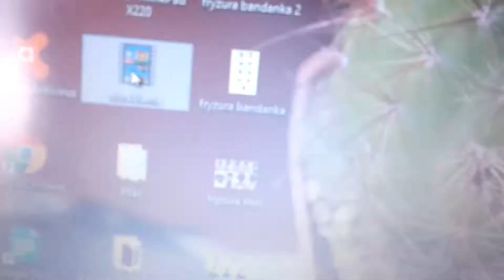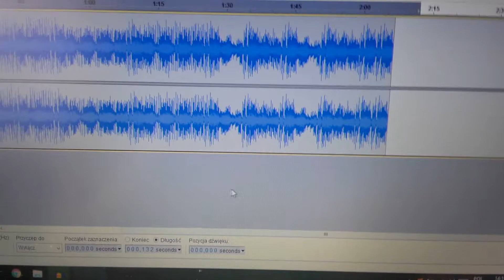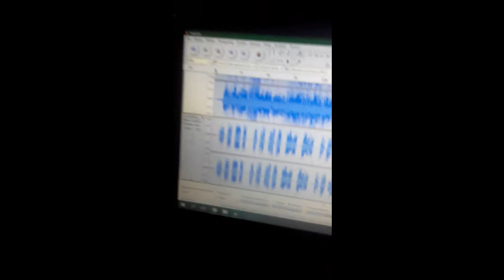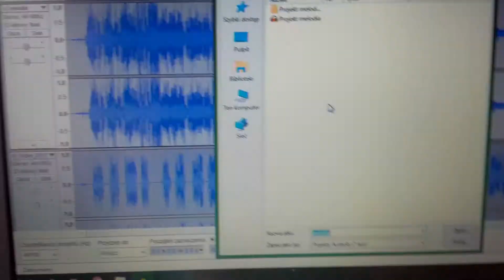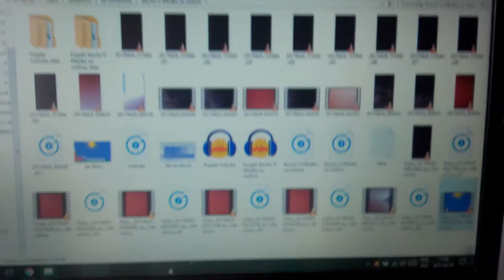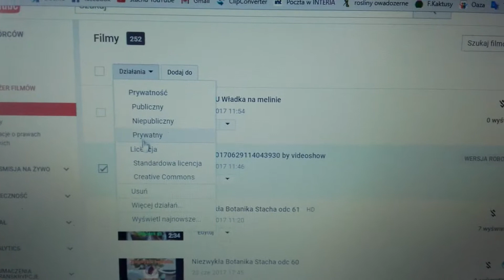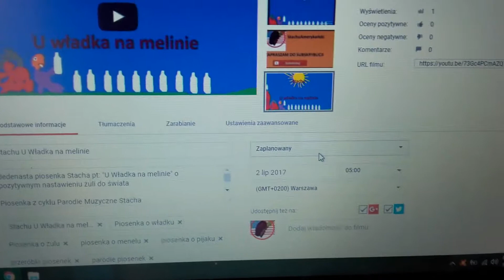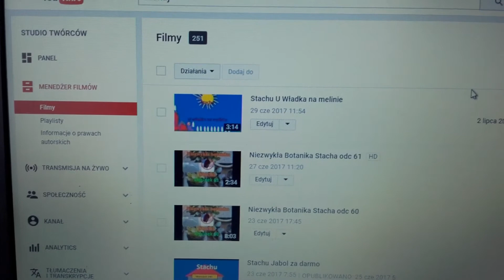U Władka na melinie Making of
W tym filmiku pokazuje jak wyglądała produkcja piosenki "U Władka na melinie" chciałem w ten sposób pokazać wszystkim (w szczególności ciekawskim) widzą jak wygląda produkcja moich piosenek.